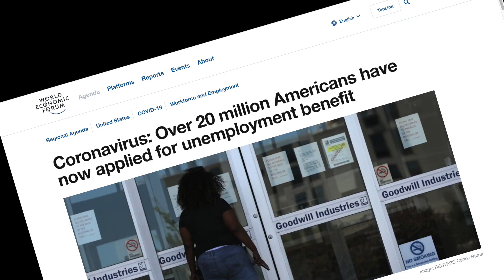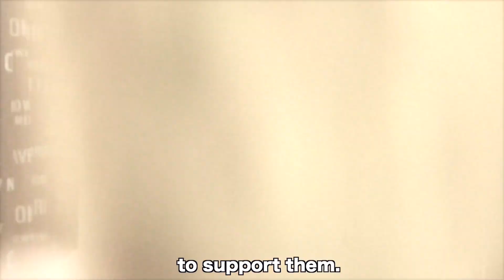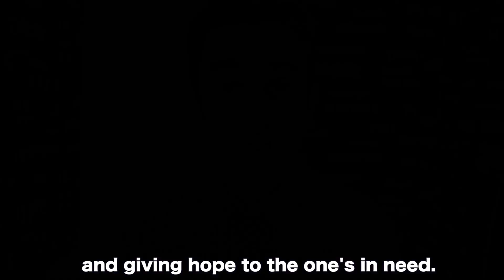The dying daily wagers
ATTENTION FOLKS!!! YOUR SHARE CAN SAVE LIFE’S!

This is a real-life problem, presenting to all of you around the world from the east to the west. LISTEN!

In this pandemic there are enormous people who are suffering either from not getting paid, already kicked out from their full time and part time jobs or the dying daily wagers. Everyone is in harsh reality of struggles! Entire families are on the edge of starvation if the pandemic doesn’t kill them hunger will and that’s why they need your financial support.

This is the time where we can spread peace more than ever, this is the time to show goodness and integrity within yourselves for the people around you struggling to get food for them and their families.

Me and my friend has decided to make a community where every individual will pay only 10 dollars a month to support the people who doesn’t have enough food for their next meal. Therefore, we invite you to collaborate with us and help those people out there. And yes, remember that by giving money, it always increases, and the lord has always better options for you.

PEOPLE! Let’s be closest to each other just by sharing of what we have, as my professor always teaches me, it not you who decides where to born, you could be at their place wishing to have food for the next meal! What you could have done then? except expecting people to come and help you! Therefore, we must never forget to share what we have.

This is my prayer to all of you out there who watches my video because my words and my presentation is not strong enough to untie the knots in your brains!

“My Lord, expand for me my breast [with assurance] and ease for me my task and untie the knot from my tongue that they may understand my speech.”

May Allah give us this opportunity to help others, give them smile and support their basic life necessities because after all it’s not us having any partial control over anything! Our life can be turned into death in just a blink of an eye and the only thing left behind will be none other than regret!

PHR MILENGY CHALTY CHALTY!